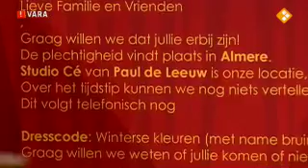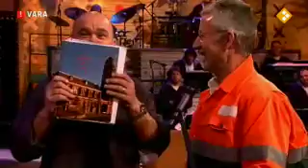Lieve Paul Fragmenten aflevering 12 'Bruiloft'